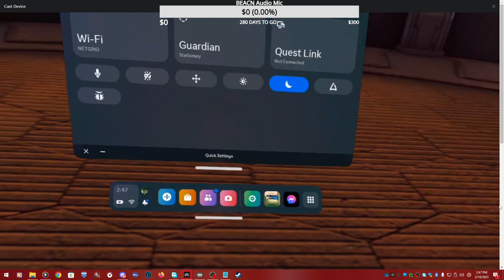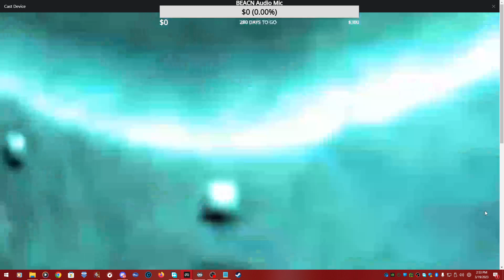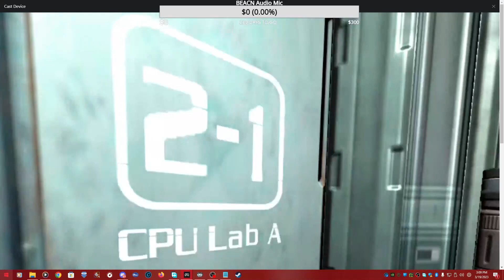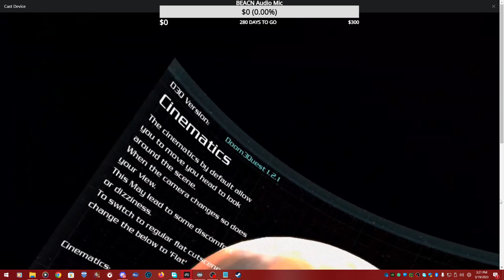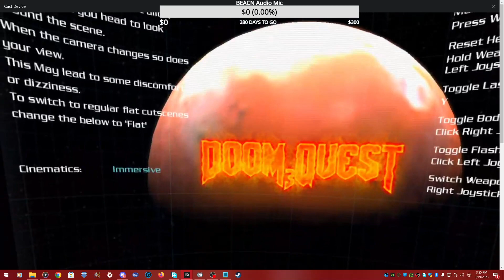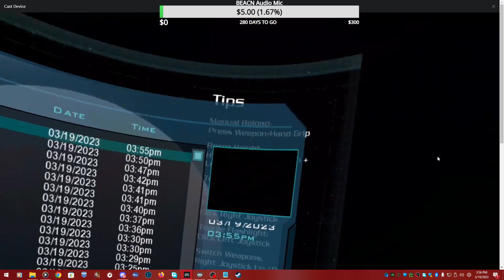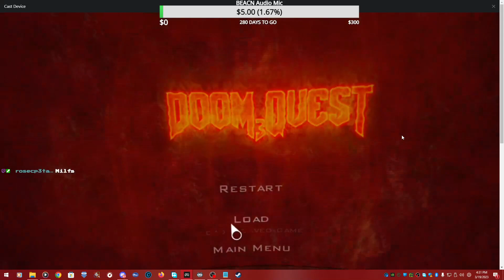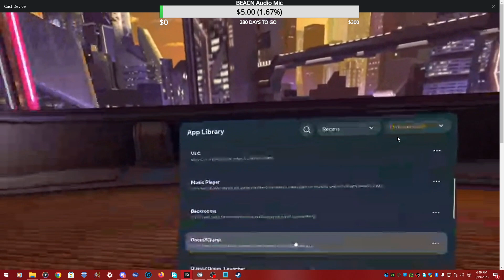Doom 3 VR Part 4